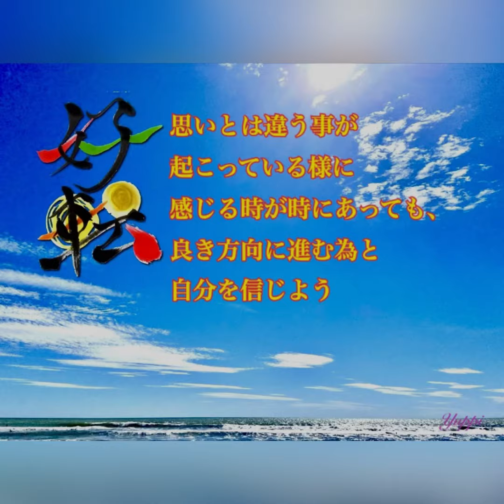【今日のメッセージ(色筆文字)】好転〜Improve😄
🌈色と筆文字のコラボレーション🖌️✨

"好転〜Improve"😄

「思いとは違う事が起こっている様に感じる時が時にあっても、良き方向に進む為と自分を信じよう」

"Even when things seem to be happening differently from what you expected, trust yourself and believe that it's all for the sake of moving in a better direction."

『色』は心を映し出す鏡✨

『筆文字』は今の自分へのメッセージ✨

プレゼントに、お祝いに、記念日に、
自分へのご褒美にお好きな文字お描きします✨

🌈浄化や魔祓い効果の麻墨とカラフルな色文字でお好きな言葉をお描きします🌈

🌈 カラーセラピー🌈

普段、気がついて居ない自分が、
"色"を通して現れる、『カラーセラピー』✨

目的地に行くのに、現在地を知る事って大切😊

色は潜在意識に繋がりやすいと言われていて、そのまんまの今の自分が現れます😄

色は心を映し出す鏡✨

『カラーセラピー』で本来の自分を取り戻しませんか❓

ホームページ・SNS関連